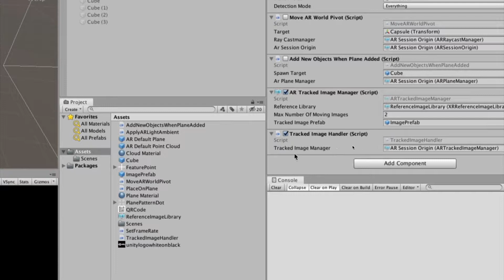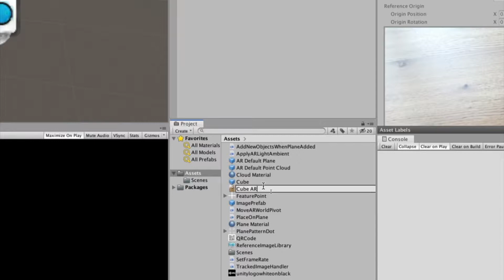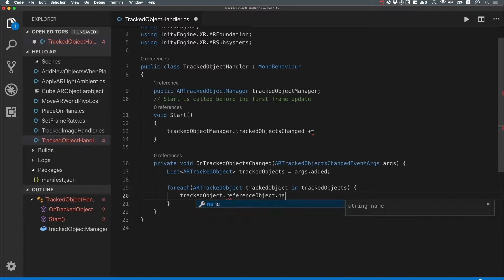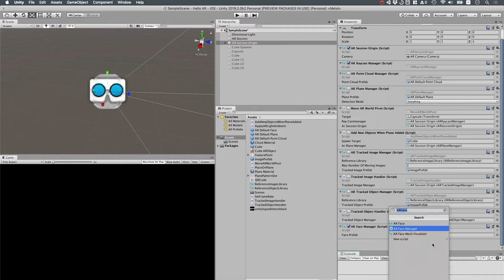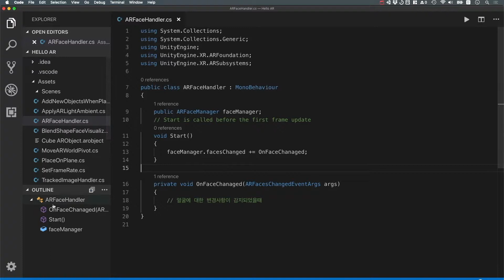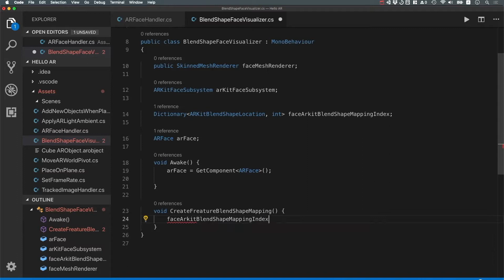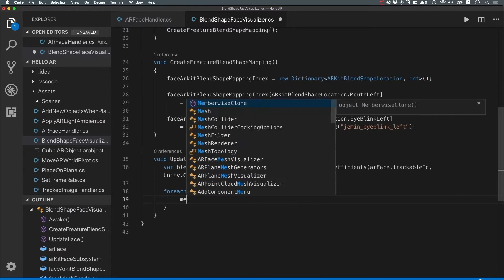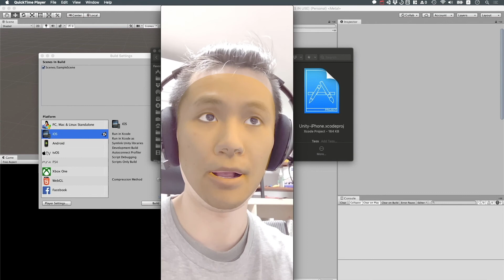[AR콘텐츠개발 7강] 3D 스캔 모델 기반 트래킹iOS, 페이스 트래킹iOS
VRAR 온라인으로 배운다!!

VRAR 아카데미 온(on)@광교

광교클러스터센터의 VRAR아카데미 교육을 온라인으로 만나보세요.
AR콘텐츠 개발부터 C#프로그래밍까지 전 과정을 하나씩 공개합니다.

ㅇ 하나. AR콘텐츠 개발
ㅇ 둘. C#프로그래밍

VRAR 아카데미 오프라인 강좌 관련 문의는 광교경기문화창조허브에 문의바랍니다.